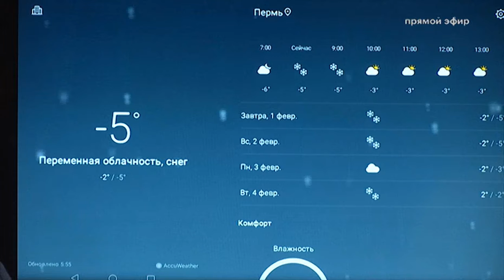Утро на РБК-Пермь. «Коктейль Молотова» 31.01.20 Анонс событий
Ведущие: Артём Жаворонков и Ринат Садинов.